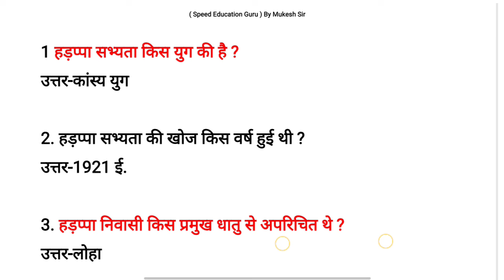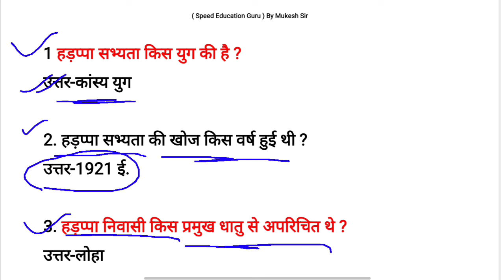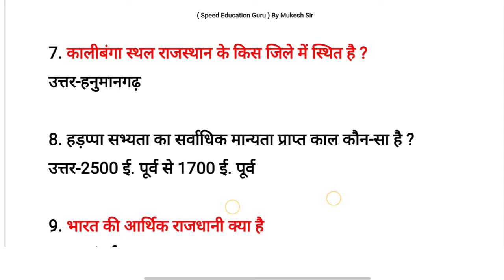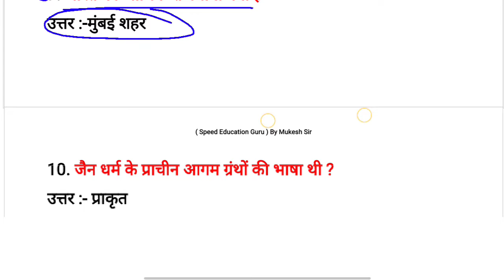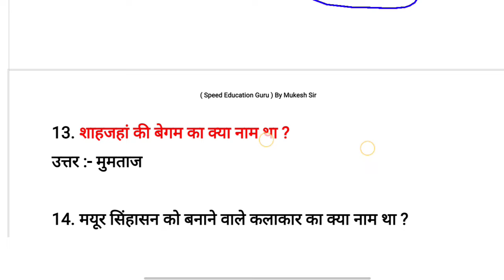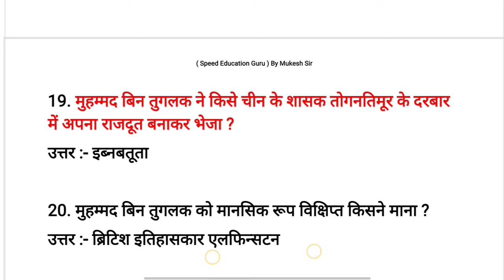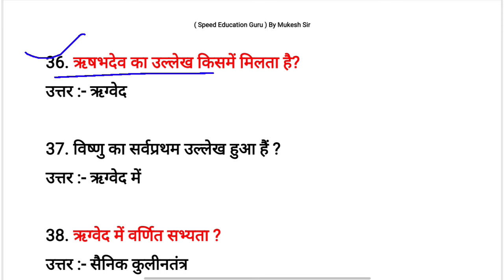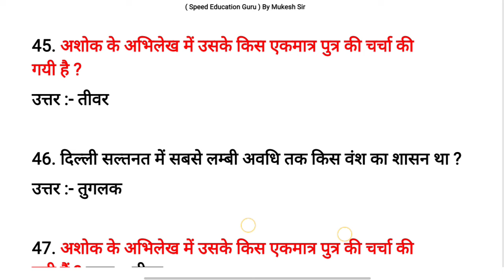Rpf Si Constable Previous Year Question Paper | Rpf New Vacancy 2024 | Rpf Gk Gs Question 2024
your question:
rpf model question paper
rpf constable model question paper 2019
rpf previous year gk gs
rpf si gk gs 2024
gk gs for rpf si 2024
rpf gk gs vk sir
rpf gk gs md classes